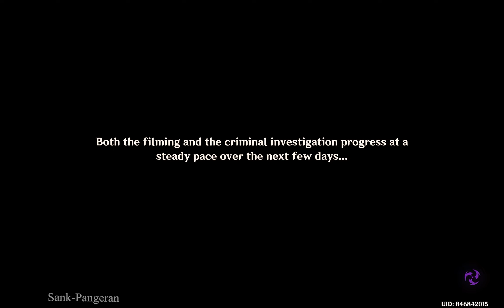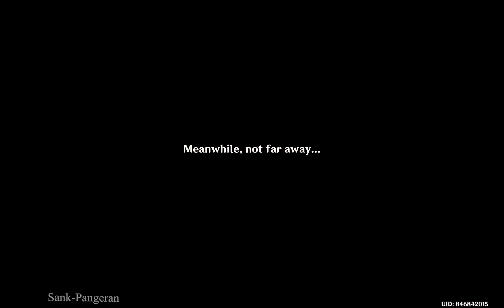The Lone Isle Glimpsed Through Fog | Roses and Muskets: Act III | Genshin Impact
Event Quests
The Lone Isle Glimpsed Through Fog
Roses and Muskets: Act III

4.3 Version
23/12/2023

GENSHIN IMPACT

     PLEASE
Don't Forget to